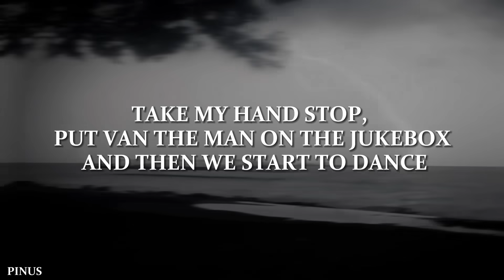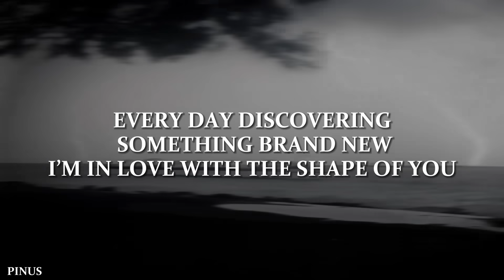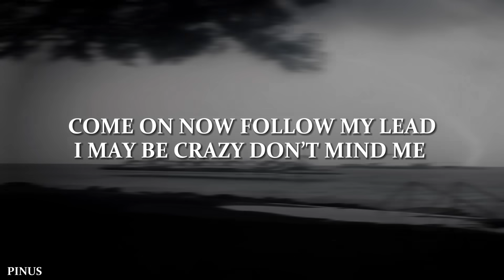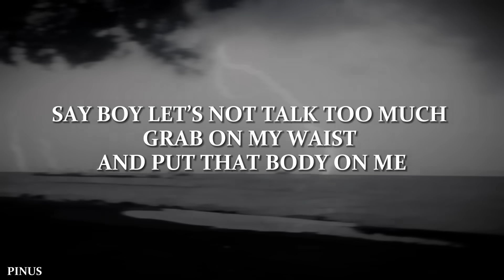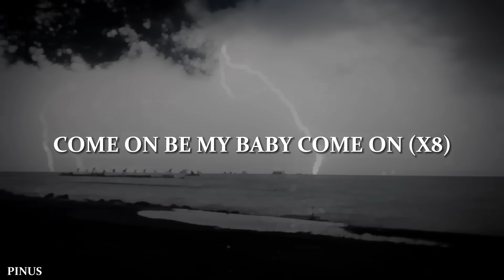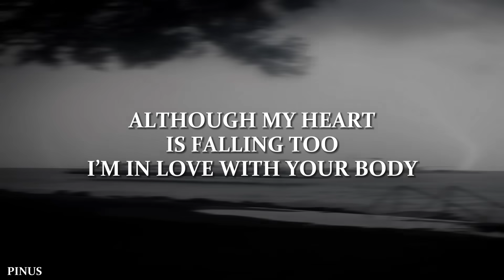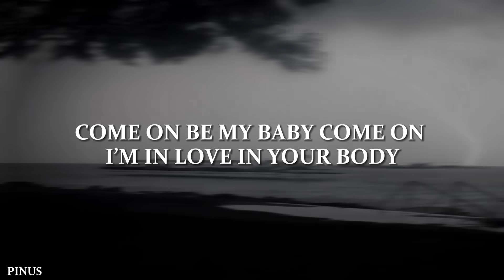Ed Sheeran - Shape Of You (Lyrics)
Welcome to Pinus Music! We're a YouTube channel featuring a variety of music video lyrics with accurate, on-screen lyrics for singing along.